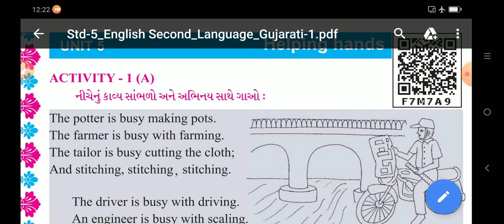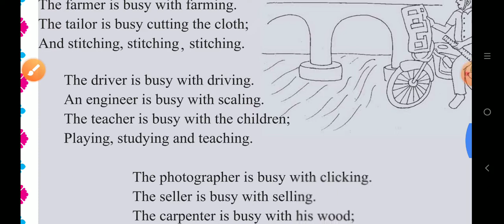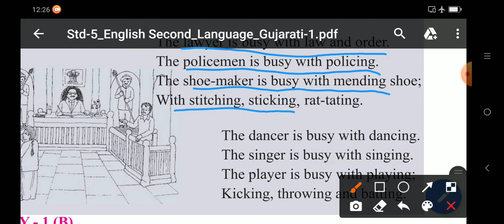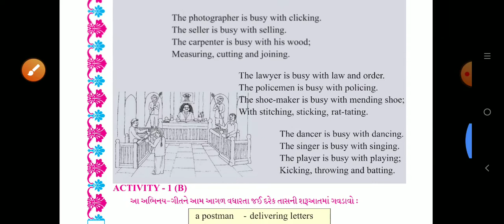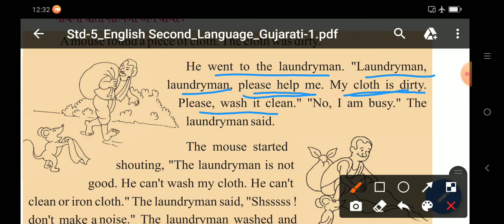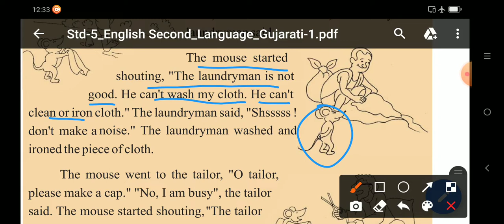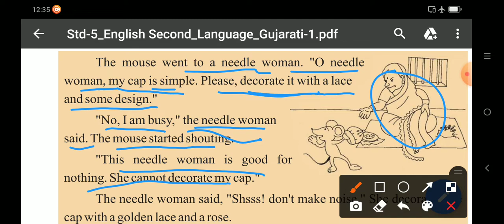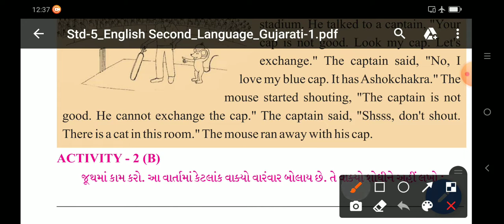std 5 textbook unit 5 lec 1